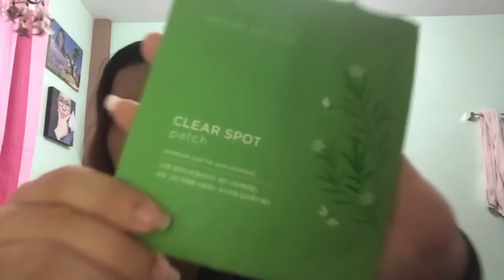CHIKAHAN 101 - Skincare Products ( Friday vlog #3)